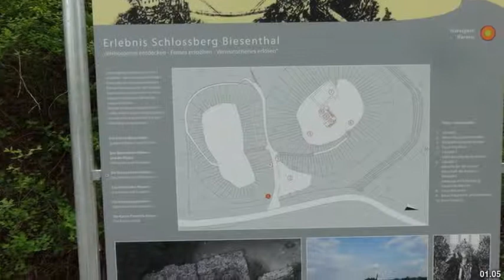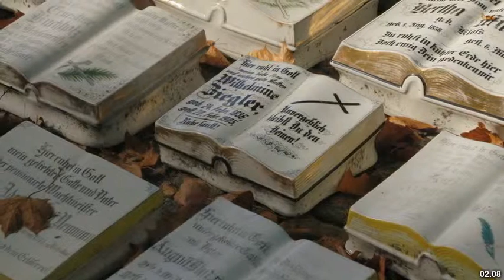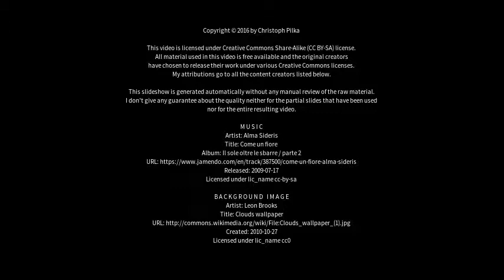Best places to visit